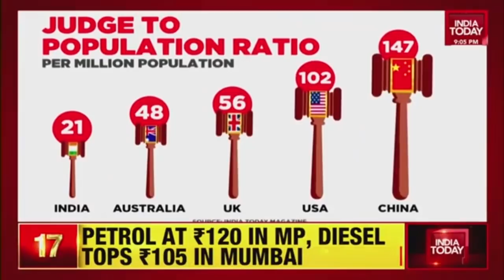Justice Madan Lokur Speaks To Rajdeep Sardesai On 'Is India Judicial System Overwhelmed?'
As Aryan Khan got bail in the drugs case, India Today raised the issue of thousands of people languishing in jails without a hearing. About 70% of the prisoners are under-trials. 36% of them have been in prison for more than a year.
5,011 under-trials have been in jail for more than five years. India Today TV Consulting Editor Rajdeep Sardesai spoke to former Supreme Court Judge Justice Madan Lokur over the issue.